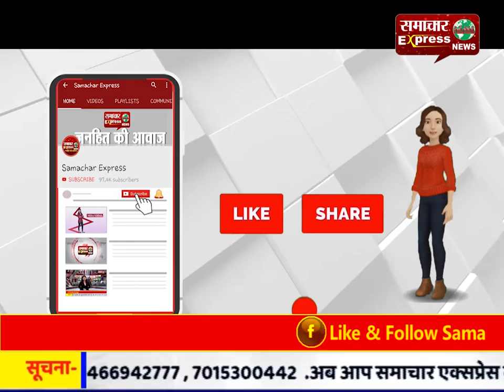सीएम मनोहर लाल ने करनाल में 13 करोड़ के विकास कार्यों का किया शुभारंभ एवं शिलान्यास